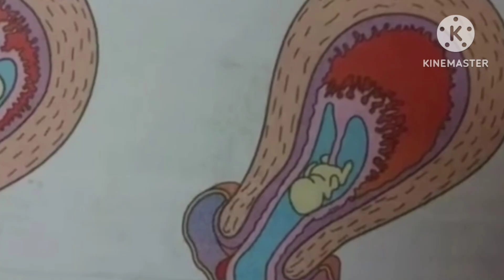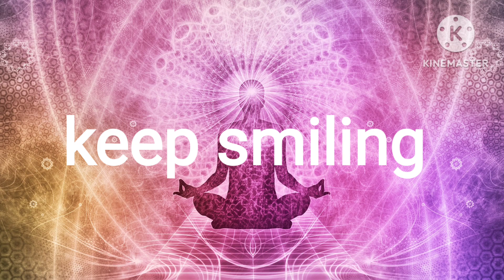Abortion ke baad pregnancy plan karne ke 5 tips.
MATRITAVSWASTH
pregnancy Matritavswasth

Education purpose .consult your doctor for your problems and diseases.content should not be used for diagnosis ortreating health problems. If you  have any health problems, please consult health care providers.